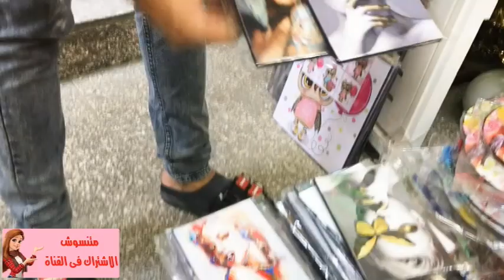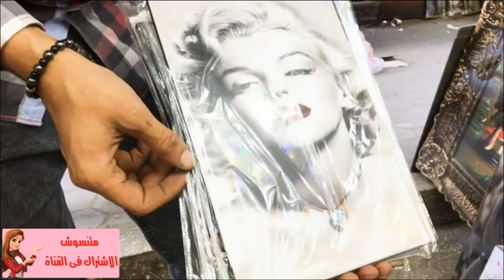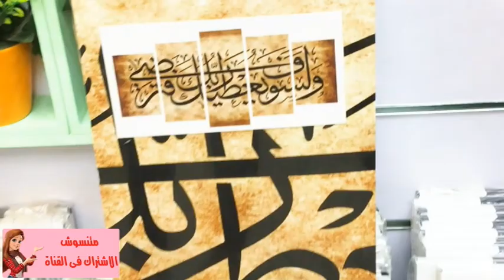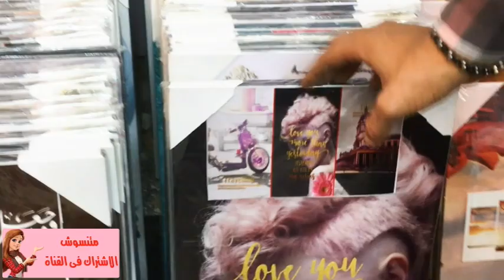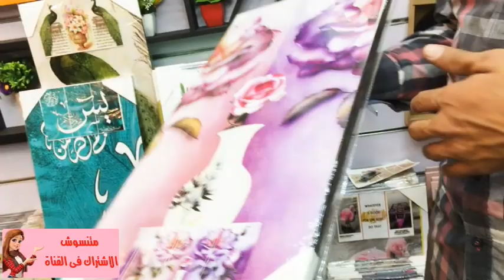ارفف خشب براويز تحف فازات زهور شغل ايكيا خامات عاليه - جاليرى الشيخ تركى درب البرابره الموسكى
جاليرى الشيخ تركى
للنجف و التحف
العنوان
2 درب السادات درب البرابرة الموسكى
تليجرام